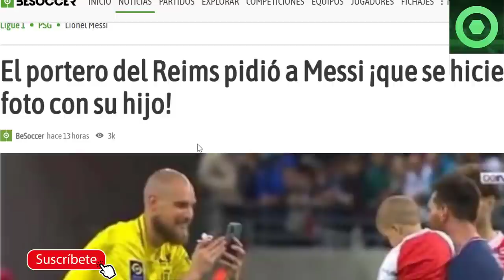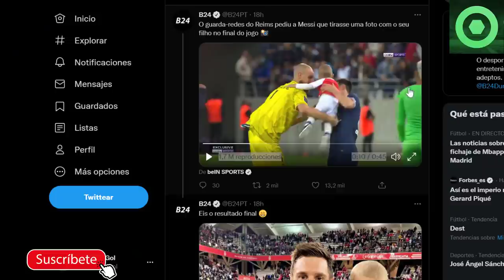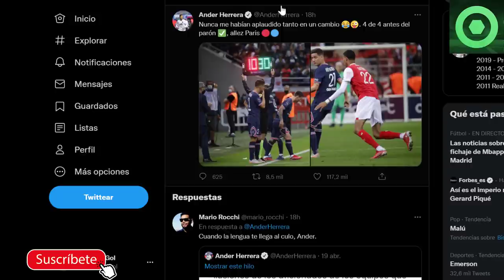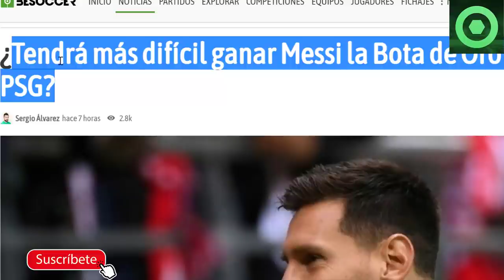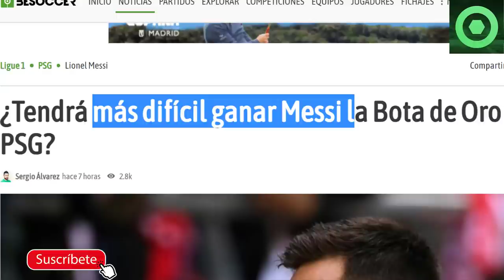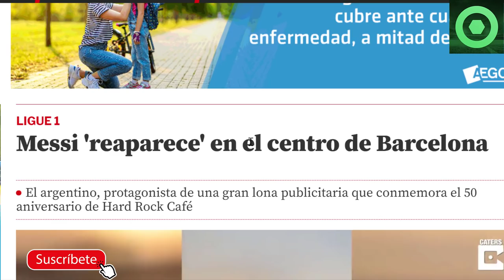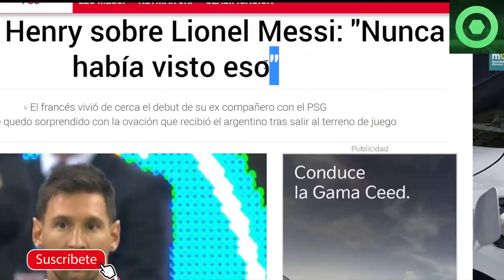🟥 TREMENDAS NOTICIAS de LEO MESSI 🟥 MESSI “APARECE” en BARCELONA 🟥 JORGE MESSI DOLIDO con el BARÇA 🟥